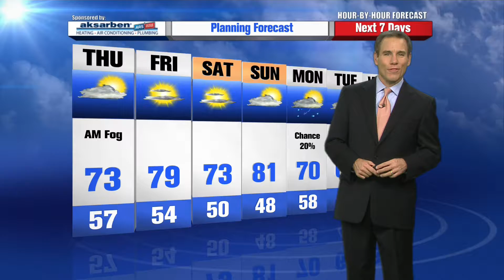Mike LaPoint’s Hour by Hour Forecast to plan your evening – 10pm Update